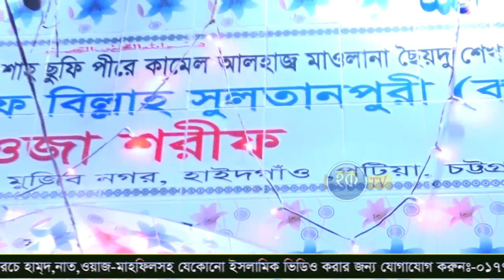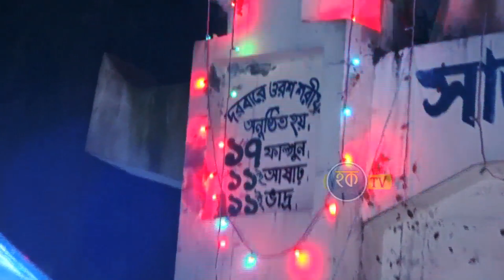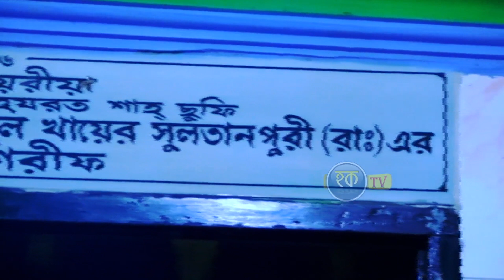হযরত শাহসুফী সৈয়দ আরেফ বিল্লাহ সুলতানপুরী (রঃ) এর সংক্ষিপ্ত পরিচিতি | Hoque Tv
শেয়ার করে অন্যদের দেখার সুযোগ করে দিন।

ইসলাম সম্পর্কে জানার জন্য, ইসলামের বাণী সর্বত্র বিস্তারের জন্য আমরা চেষ্টা চালিয়ে যাচ্ছি।
আমাদের এই চ্যানেলের ভিডিও গুলি আমরা নিজেরাই করে থাকি,আর একটি ভিডিও কালেকশন করতে আমাদের অনেক পরিশ্রম হয়,আপনাদের ভালো লাগার জন্য আমরা কাজ করে থাকি,
সবাই আমাদের চ্যানেলের ভিডিও গুলো দেখবেন,আমাদের ভিডিও গুলো কেমন হল তা অবশ্যয় জানাবেন কমেন্টের মাধ্যমে.. ভালো লাগলে লাইক এবং শেয়ার করবেন,
এর মাধ্যমে সর্বত্র বিস্তারের জন্য সহযোগিতা করুন । আমাদের চ্যানেলের ভিডিওটি দেখার জন্য আপনাকে ধন্যবাদ...
সম্পূর্ণ HD ভিডিও দিয়ে স্বল্প খরচে আপনার যেকোন হামদ,নাত ওয়াজ-মাহফিলের ভিডিওর জন্য যোগাযোগ করুন আমাদের সাথেঃ-০১৮৩৫৬৪৮০৬৭.০১৭৭৯৯০১১৬১...